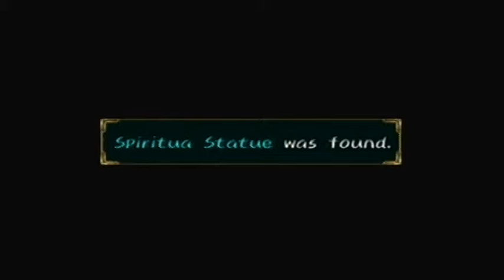Tales of Symphonia -33- Things I misseddd